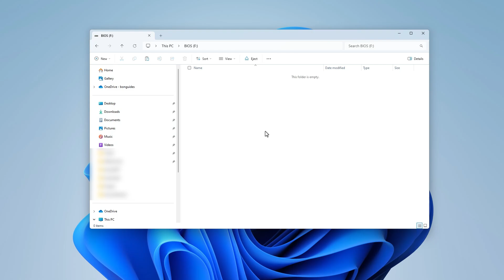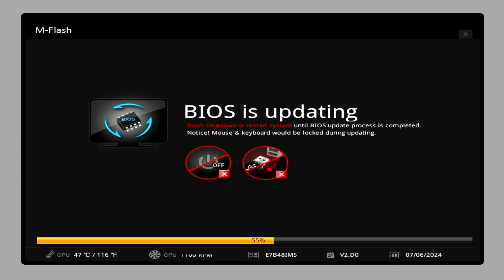How To Fix MSI Motherboard Media Not Found Please Plug In USB Media And Press Retry To Try Again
In this video, learn how to fix the "Media Not Found. Please Plug In USB Media And Press Retry To Try Again" error on an MSI motherboard. Follow these troubleshooting steps to resolve this issue and ensure a smooth installation process.

Related Titles:
- How to Fix Media Not Found Error on MSI Motherboard
- Resolve USB Media Not Found Issue on MSI BIOS
- Troubleshooting "Media Not Found" Error on MSI Motherboards
- Fix Media Not Detected Error During Installation on MSI Systems
- How to Resolve USB Media Errors on MSI Motherboard BIOS
- Step-by-Step Guide to Fix Media Not Found Error on MSI
- MSI Motherboard USB Media Not Found Fix
- How to Solve Installation Media Errors on MSI Motherboards
- Media Not Found Error Fix for MSI BIOS Setup
- How to Fix USB Media Detection Issues on MSI Motherboard
- Resolve "Plug In USB Media" Error on MSI Motherboard BIOS
- Fixing Media Not Found Errors During OS Installation on MSI
- How to Troubleshoot USB Media Not Found on MSI Motherboards
- Error Fix: Media Not Found on MSI Motherboard BIOS
- How to Retry Media Detection on MSI Motherboard